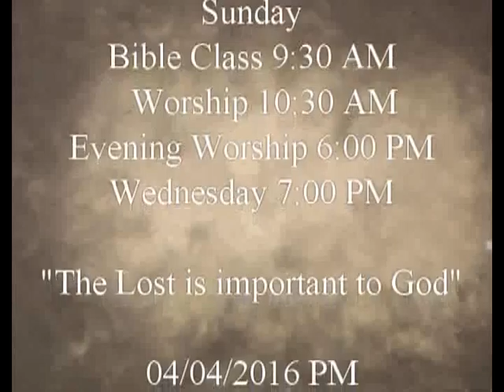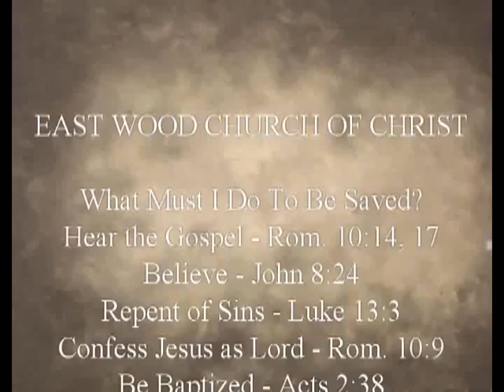"The lost are important to God" Cary Crews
Cary Crews at East Wood church of Christ
04/04/2016 PM